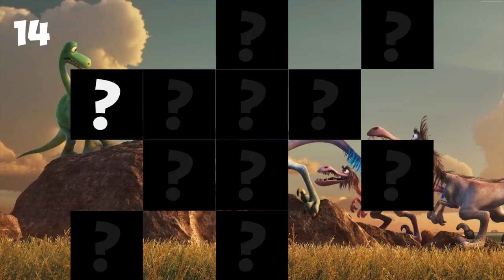PlayTube presents the new game "Guess Who?"